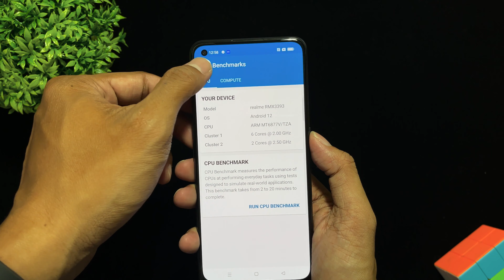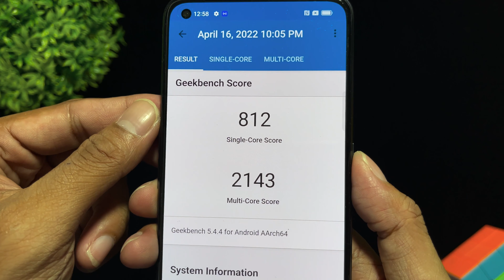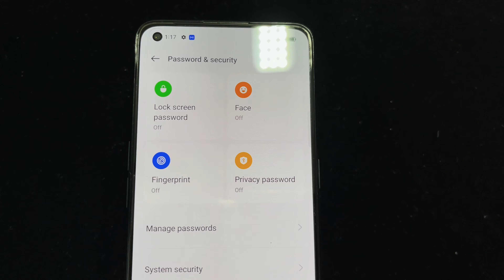Realme 9 Pro Plus 5g - Quick Unboxing Color Aurora Green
Correction po 23990 po presyo niya